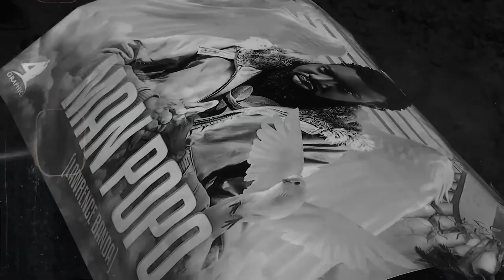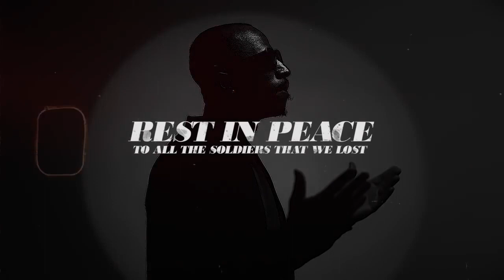Macky2 Feat SlapDee & Wezi - The Good Die Young (Official Music Video)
This Zambian Song Is Trending On Tiktok and Is Played Often
Zambia Ku Chalo Zoona